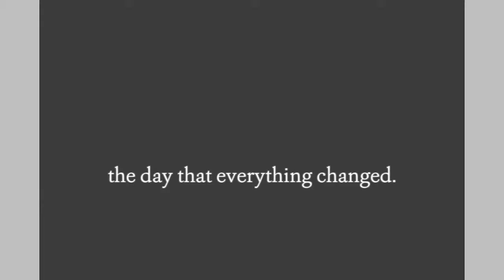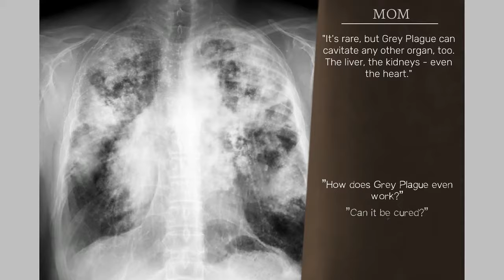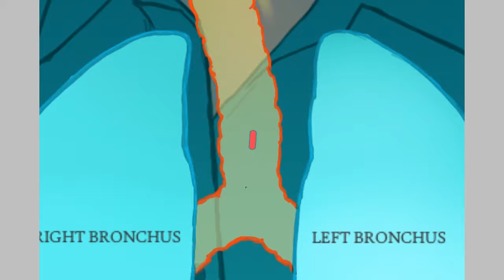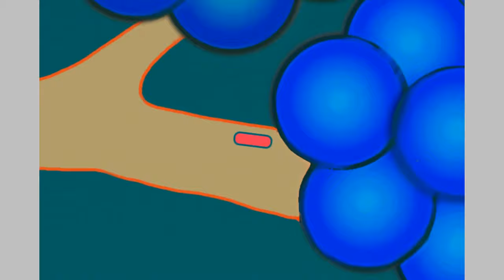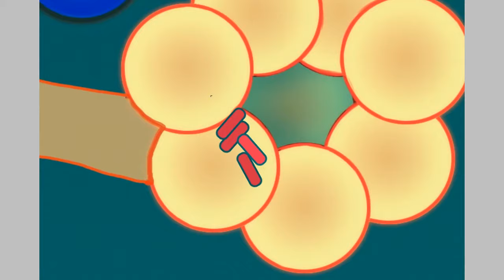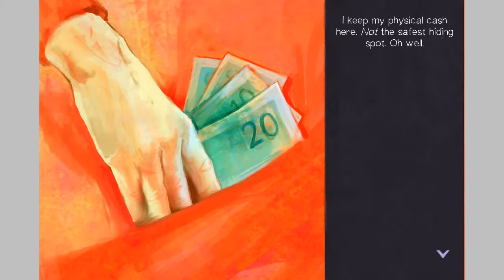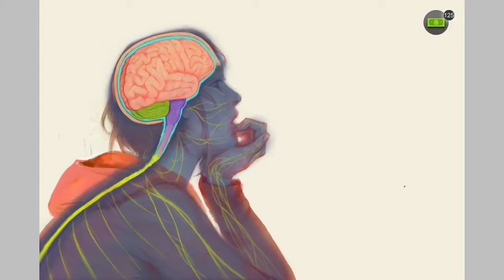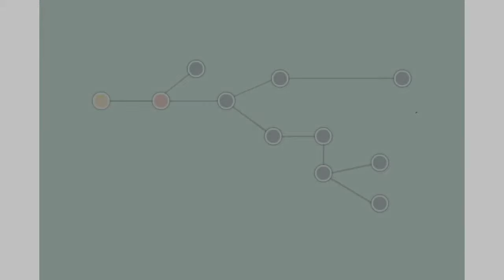I Can See Through WHAT?! | Grey Plague | Full Playthrough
Year 2020.
 A mysterious disease has broken out. The disease is suspected to be a mutation of tuberculosis, which had been eliminated years ago.

With the power to see peoples' internal organs, can you save everyone from Grey Plague?

Made by Angela He